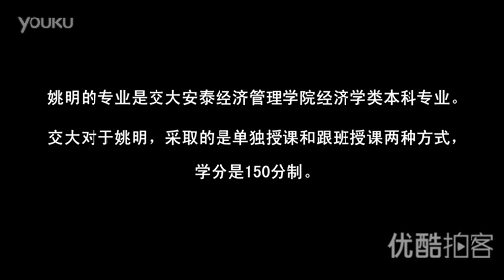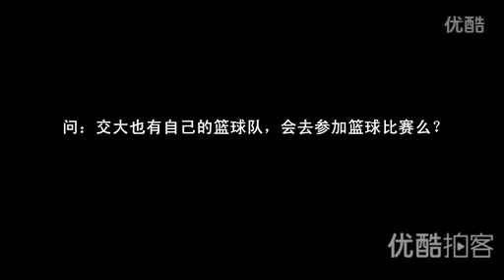Viking 8play220尸スペシャルコ〖ス 裁割碴搬